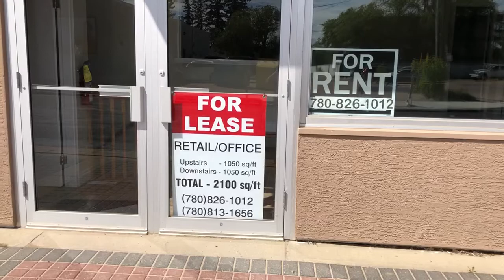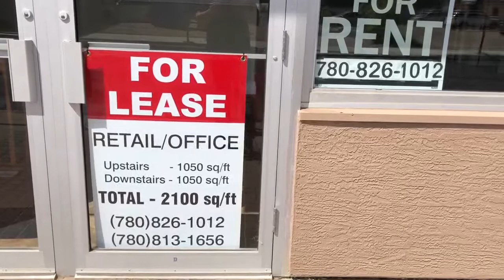Start your dream Business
Great Office or retail rental space available in downtown Cold Lake 5102 51st Street.

1050 sq/ft upstairs and 1050 sq/ft downstairs.

Large Back lit sign box .
Upstairs  features Two washrooms,
two large rooms with windows facing 51st street , two storage rooms, hot water heater and furnace/AC unit .

Downstairs features 4 completed rooms , washroom , Hot water heater and furnace.